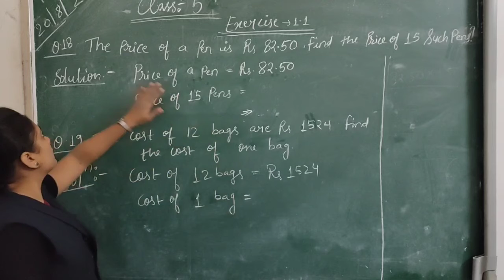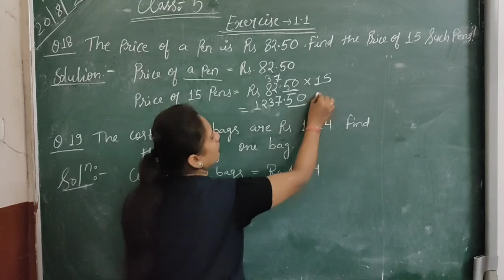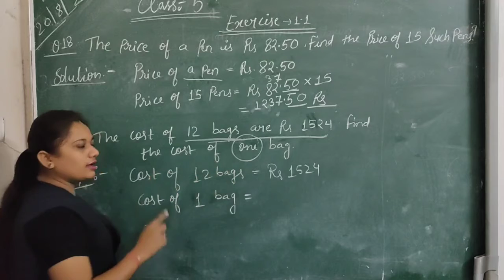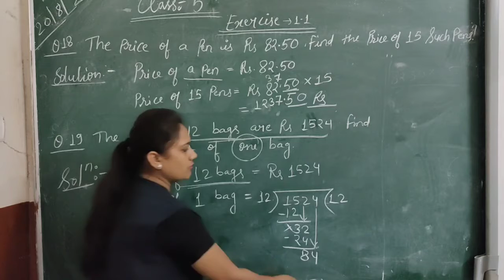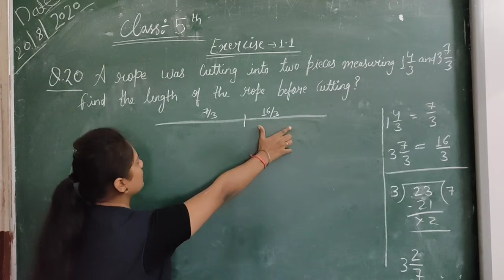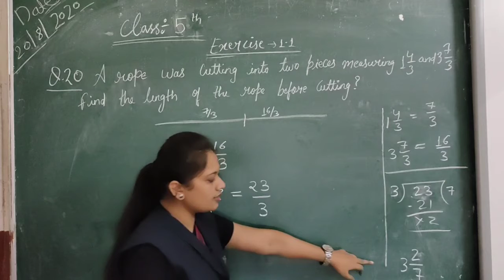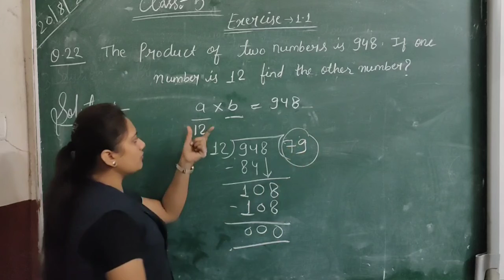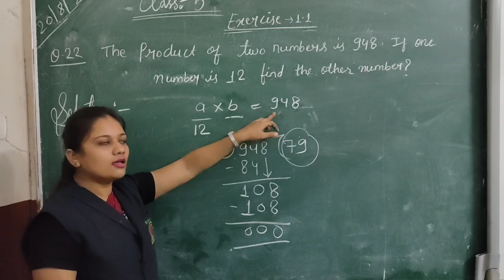Clasa:5 Subject:Maths chapter:1(Part-4)